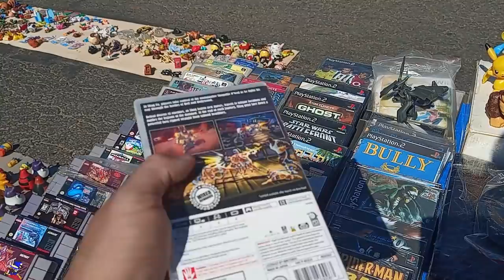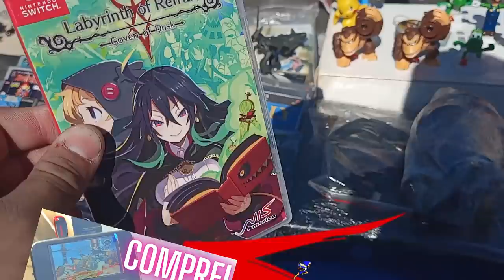COMPREI ? Mega drive da TECTOY na Feira do Rolo !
DESCRIÇÃO DO VIDEO : COMPREI ? Mega drive da TECTOY na Feira do Rolo !
nesse video eu mostro uma das melhjores feira dor rolo de são paulo e encontrie varios video games legais nessa caçada !

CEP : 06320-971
DIEGO RAMIRES !

🟣 PSN e LIVE: UColecionador
⭕ Skype: UColecionador2
🟣 YouTube Canal: UColecionador !